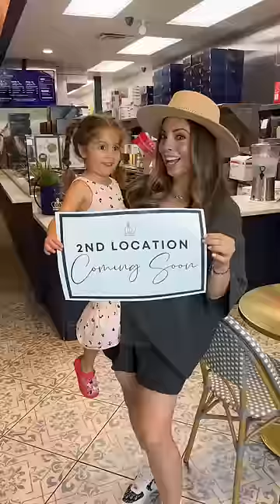I hope that clears things up 🫶😍